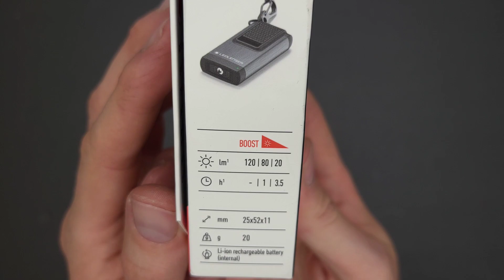Led Lenser K4R.2 120lm keychain light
Led Lenser K4R.2 120lm.
Light range: 30m
Luminosity: 120 lm
Light Functions: Boost 120lm /Power 80 Lm / Low 20lm
Length: 52mm
Burn time: up to 3.5h
Waterproofness: IP2X